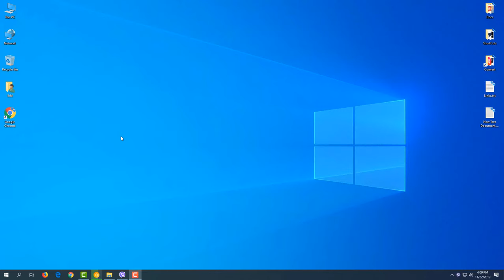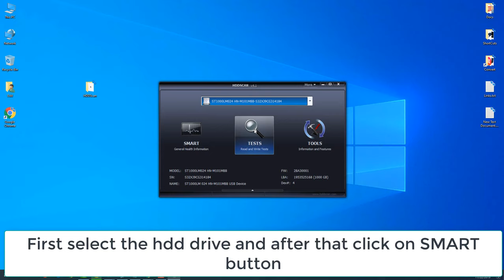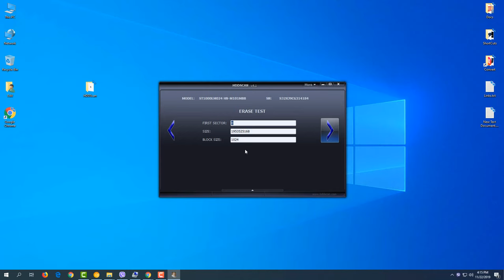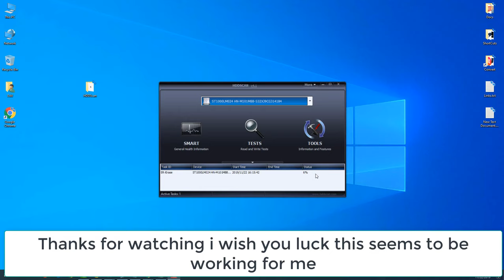How to FIX Data Error Cyclic Redundancy Check Guide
In this video guide i will show you how to FIX Data Error Cyclic Redundancy Check Guide on your windows laptop or desktop Computer.

How to repair , fix or save your hdd or ssd disk if it shows a error disk like this one when you try to run it on your computer.